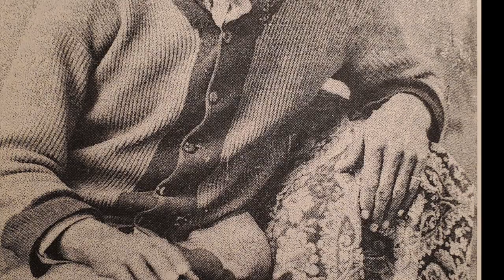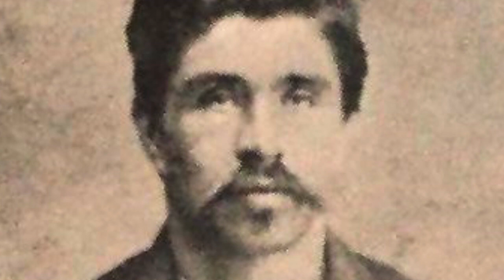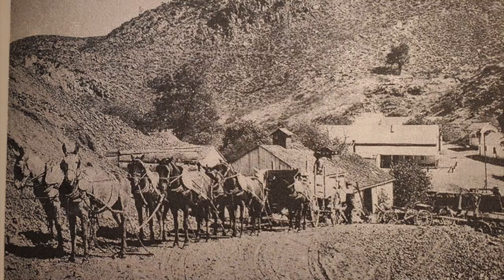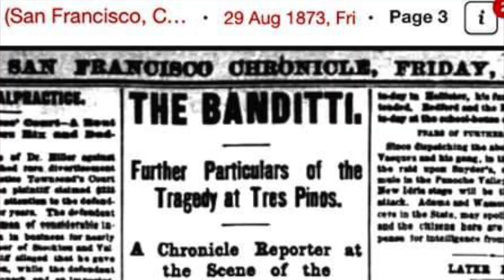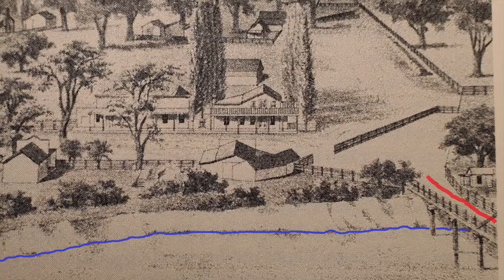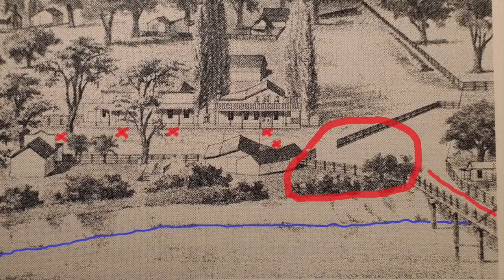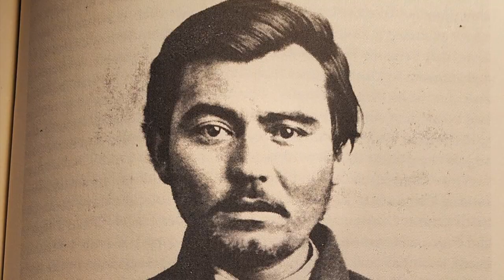Chasing Bandidos 21 Clodoveo Chavez Part II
California History as seen through the eyes of a reenactor. In my latest project, I've been following the trails of various bandidos and lawmen in order to understand their impact upon 19th century California, my latest quarry is Clodoveo Chávez, the notorious lieutenant of famed bandido Tiburcio Vásquez, whose career lasted 23 years. This second of three parts is about the bloodiest acts of Chávez's career under the leadership of Vásquez in the Central Valley in the early 1870s, including the Tres Pinos Tragedy and the raid on the town of Kingston.
New Idria Mine: Location: Plaque located NW corner of State Hwy 25 and Panoche Rd (J1), site located on San Carlos Peak, from Paicines, 30 mi E on Panoche Rd (J1) to New Idria Rd, then 21 mi S to mine. It is listed as Number 324 on the list of California Historical Landmarks.
Tres Pinos (Paicines): Location: the intersection of SR25 and County Road J1 (Panoche Road). Markers are located on the Panoche Road side of the General Store/Post Office.
Fort Miller: Location: South shore of Millerton Lake State Recreation Area, adjacent to Millerton historical courthouse, Friant. It is listed as Number 584 on the list of California Historical Landmarks.
Kingston: Location: Kingston-Laton Park, Douglas Ave, .4 mi W of 12-3/4 Ave, 1.1 mi SW of Laton, King’s County. It is listed as Number 270 on the list of California Historical Landmarks.